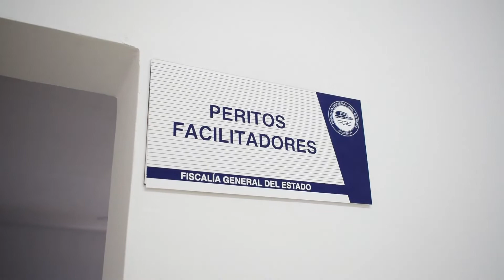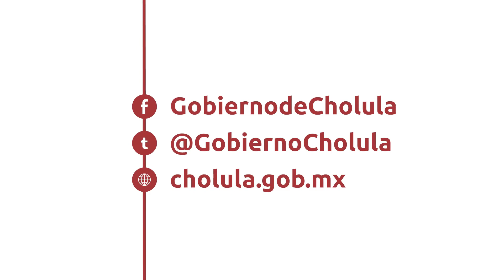Regresa a San Pedro Cholula agencia del Ministerio Público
Somos un gobierno de resultados y el regreso de la agencia del Ministerio Público a San Pedro Cholula ya es una realidad.
Entregamos a la Fiscalía General del Estado de Puebla instalaciones para fortalecer la cultura de la denuncia.